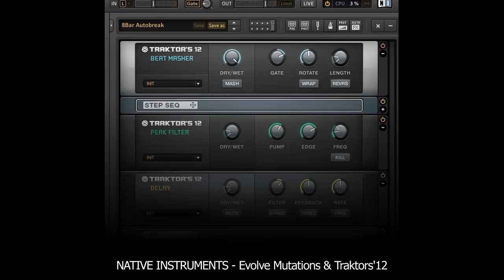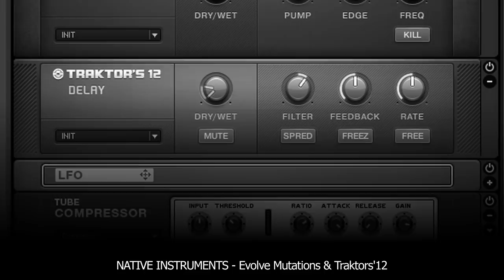Traktor's 12 and Evolve Mutations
Demotrack Native Instruments - Evolve Mutations combined with Traktors'12 produced by Ruud van Eldik-The Netherlands